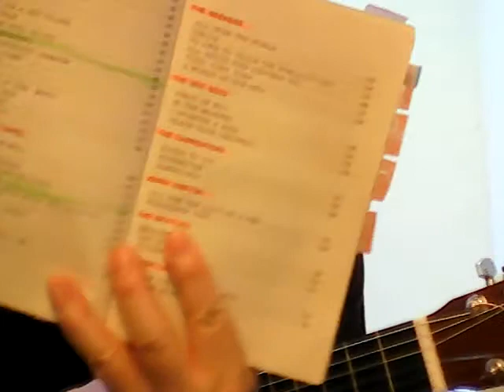Simon n Garfunkel THE BOXER sung by Charlie the Happy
We can learn a lot of things from songs. For example, in this Simon and Garfunkel "The Boxer", we can observe the American society of the 50s-60s in the last century: poverty, migration, minority, morality, English, etc.